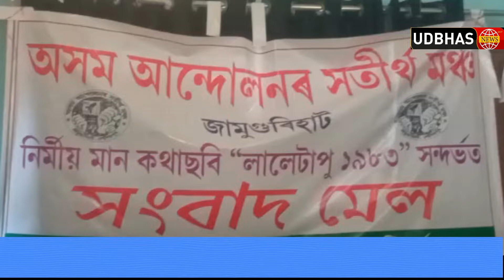লালেটাপু ১৯৮৩ নামৰ কথাছবি খন বন্ধ কৰাৰ দাবী/ছবীখনে ইতিহাস বিকৃত কৰাৰ অভিযোগ/আইনৰ আশ্ৰয় লোৱাৰ হুংকাৰ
অসম আন্দোলনৰ সতীৰ্থ মঞ্চই আজি জামুগুৰিহাটত আয়োজন কৰে  এখন সংবাদমেল ৷ জামুগুৰিহাটৰ পৰিদৰ্শন বঙলাত অনুষ্ঠিত উক্ত সংবাদ মেলত  আদিত্যম শইকীয়া নামৰ এজন যুৱকে অসম আন্দোলনৰ সময়ত জামুগুৰিহাটৰ লালেটাপুত ১৯৮৩ চনৰ 20 মাৰ্চৰ দিনা হোৱা দুৰ্ঘটনাটোক লালেটাপু 1983 নামৰ ছৱিখনৰ জৰিয়তে বিকৃত ৰূপত উপস্থাপন কৰিব বিছাৰিছে বুলি আক্ষেপ প্ৰকাশ কৰে ৷ জামুগুৰি বাৰেচহৰীয়া ভাওনা কমিটি ; জামুগুৰি ছাত্ৰ সন্হা ; শোনিতপুৰ জিলা ছাত্ৰ সন্হাকে আদি কৰি কেবাটাও সংগঠন উপস্থিত থকা উক্ত সংবাদমেলত লালেটাপুৰ উক্ত ঘটনাত জড়িত থকা কেবাজনো  আন্দোলনকাৰীয়ে  সেই সময়ৰ ঘটনাক লৈ আবেগিক হৈ পৰে ৷ চবিখনত ধৰ্ষন বা কিছুমান বিকৃত ঘটনা একমাত্ৰ ব্যবসায়ীক লাভালাভৰ বাবেই উপস্থাপন কৰা হৈছে বুলি কৈ ছবিখন প্ৰকাশ হলে জামুগুৰিহাট বাসীৰ প্ৰতি অসমবাসীৰ ধাৰনা সলনি হৈ যাব বুলিও  উল্লেখ কৰে ৷ অসম আন্দোলনক বিকৃত ৰুপত দাঙি ধৰি এজন মাত্ৰ যুবকে সম্পুৰ্ন ব্যবসায়িক লাভালাভৰ বাবে এখন ছবি নিৰ্মাণ কৰাটোক কোনো কাৰনতে গ্ৰহণযোগ্য নহয় বুলি কৈ যুবকজনক উক্ত চিনেমাখন বন্ধ কৰাৰ দাবী জনায় ৷ প্ৰয়োজনত আইনৰ আশ্ৰয় লোৱা হব বুলি কৈ ছবিখনৰ পৰিচালক গৰাকীক